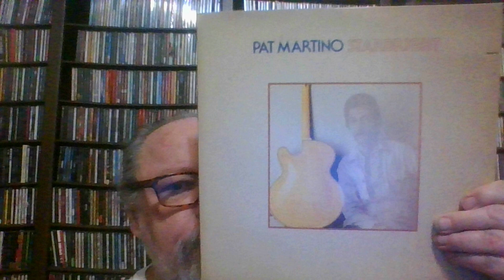Pat Martino - Fall